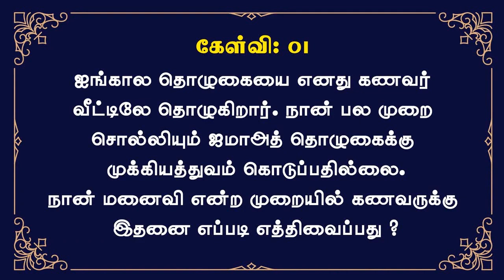ஐங்கால தொழுகையை வீட்டிலேயே தொழுபவர்களுக்கு.!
ஐங்காலத் தொழுகையை எனது கணவர் வீட்டிலே தொழுகிறார்
நான் பலமுறை சொல்லியும் ஜமாஅத் தொழுகைக்கு முக்கியத்துவம் கொடுப்பதில்லை.
நான் மனைவி என்ற முறையில் கணவனுக்கு எப்படி எத்திவைப்பது